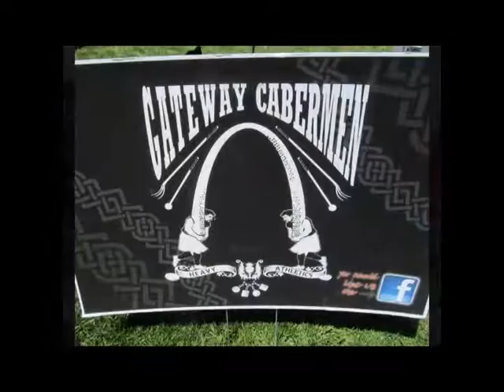Missouri Tartan Days - 2016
Missouri's annual Tartan Days festival of Scottish and Scottish-American culture debuted at its new venue, the Town and Country Fairgrounds in Washington, Missouri.
This video is from Saturday's activities (April 9, 2016).
It includes some of the musicians on the main stage and the education village, warm-up for sporting events, and other activities.

[For best sound please use good speakers.]